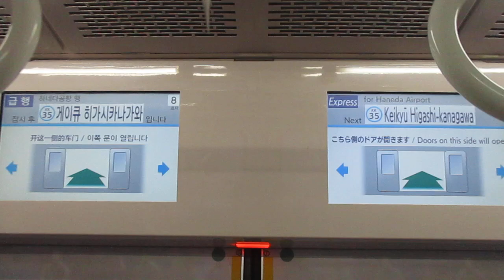【東洋IGBT+東芝IGBT】京急本線エアポート急行羽田空港行き京急新1000形1425編成(一部リニューアル・機器更新車)+1405編成(リニューアル車)8両走行音 横浜→京急東神奈川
撮影は東洋IGBT-VVVFインバーター側です。